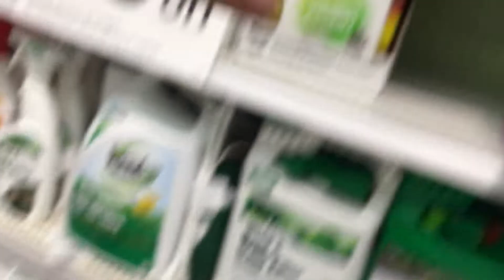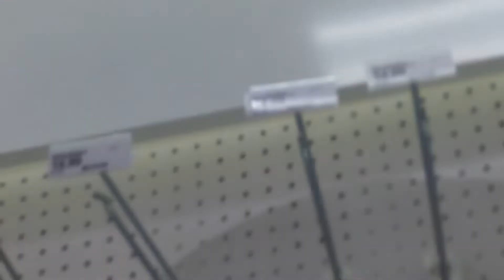OMG School Supplies is at Target westgate. I went to target cottle today and they didn’t start yet.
I’m going to make another video soon.